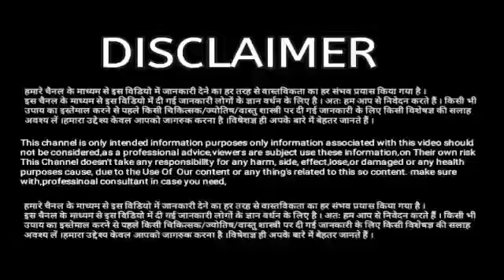Kark Rashi 29 March 2022 Aaj Ka Rashifal Kark Rashifal 29 March 2022 Cancer Horoscope 2022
Kark Rashi 29 March 2022 Aaj Ka Rashifal Kark Rashifal 29 March 2022 Cancer Horoscope 2022@AstroSamadhan
Kark Rashi 29 March 2022
29 March 2022
29 February Kark Rashifal
Dainik Rashifal
Horoscope
Astrology
आज का कर्क राशि
29 मार्च 2022
29 मार्च कर्क राशि
आज का राशिफल कर्क